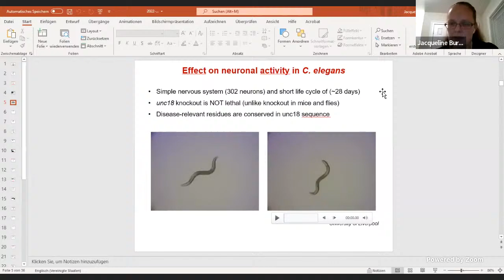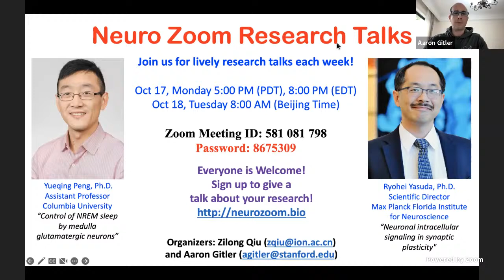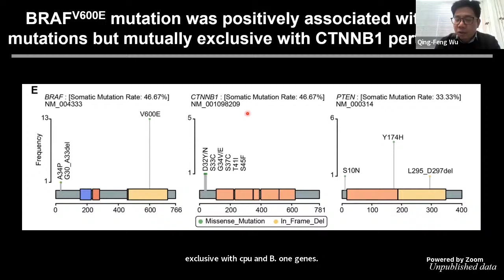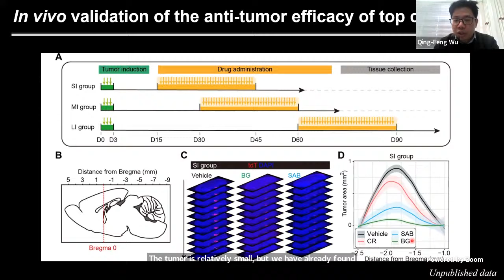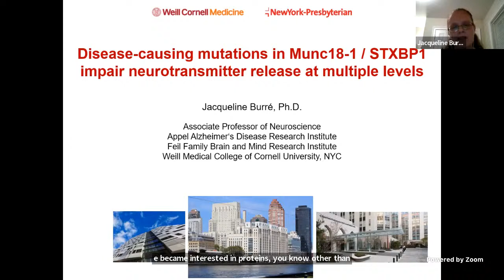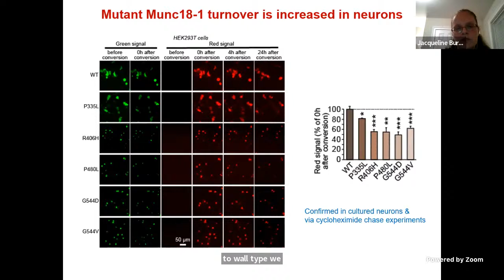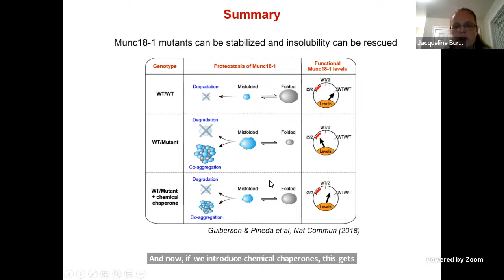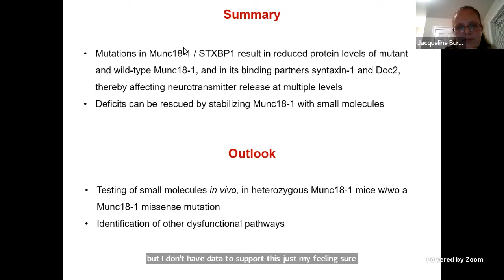Neuro Zoom (10/10/2022) – Qingfeng Wu (Chinese Academy of Sciences) and Jacqueline Burré (Cornell)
Modeling craniopharyngioma and studying disease-causing mutations in Munc18-1/STXBP1 and their impact on neurotransmitter release